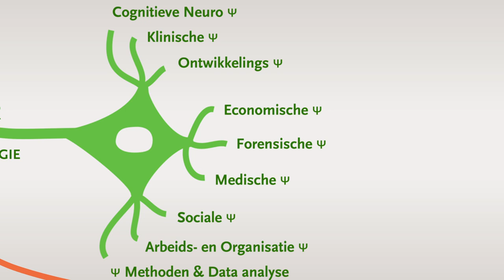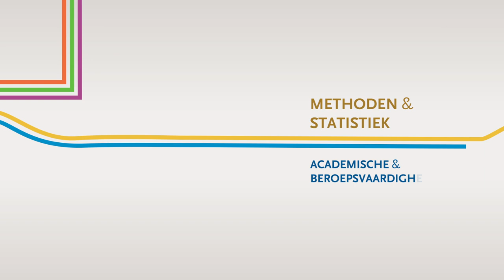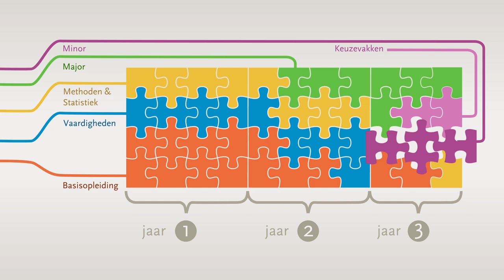Inhoud en programma van Psychologie in Tilburg - Tilburg University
Het flexibele en innovatieve curriculum van de bachelor Psychologie in Tilburg geeft je de vrijheid om een combinatie van een major en een minor te kiezen uit negen vakgebieden binnen de psychologie. In deze video wordt de opbouw van het programma uitgelegd in een paar minuten!